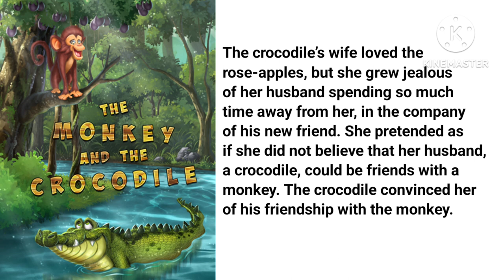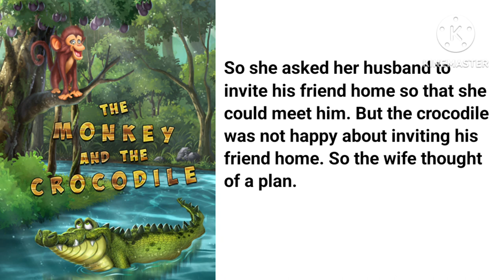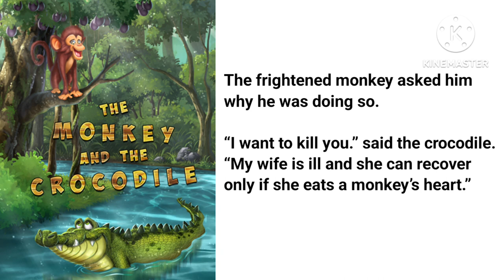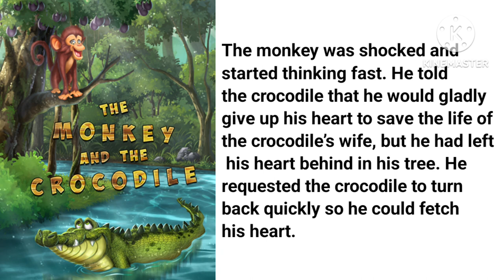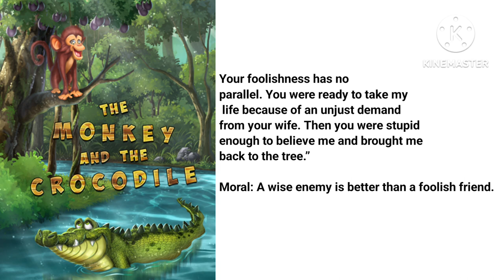Wise Enemy better than Foolish Friend # Story Kids Story@Welcome to my channel Storytime with Me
This is the story from Panchatranta of monkey and the Crocodile and it teaches us a moral that Wise enemies are better than Foolish Friends.

Read and listen to the story till the end.

Your Querries:
Storytime
story
bedtime stories
stories from panchatantra
Stories for kids
children's stories
Tales
old stories
old story collection
animal stories
moral stories

english stories
# The monkey and the Crocodile
monkey and the Crocodile
kids stories
stories for kids
children stories
moral stories
Panchatranta stories